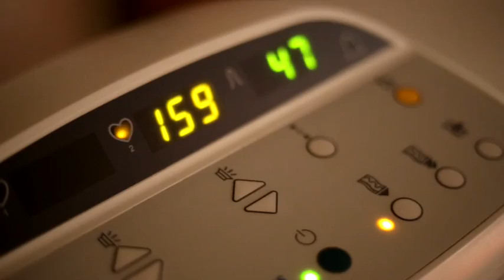Parto Aline Ribeiro El Hage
Nascimento Isabel El Hage
Dia 16/07/2018
Hospital Perinatal - Barra Da Tijuca - RJ